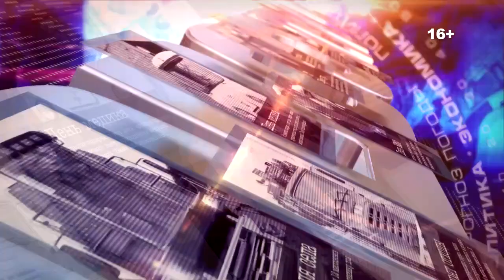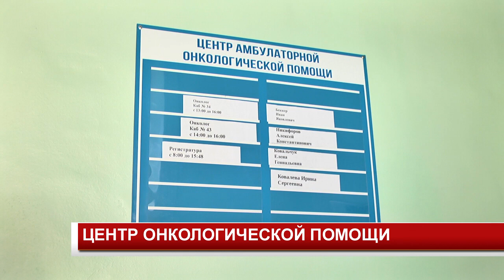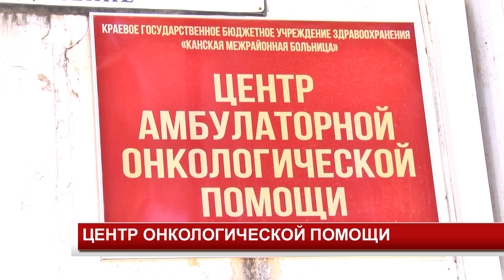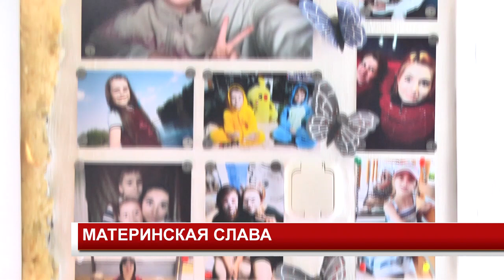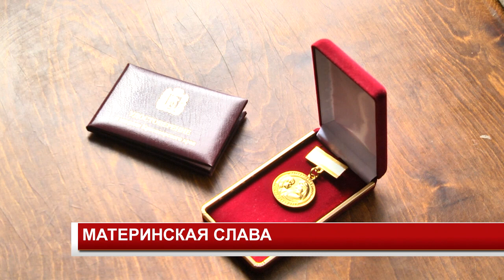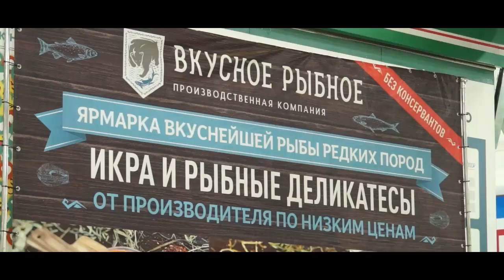Новости 2023 03 14